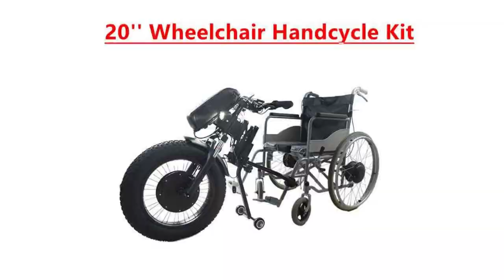20 inch bigger wheelchair handcycle kit for disabled person wheelchair electric wheelchair#handycle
-- 48V 1200W Motor
-- 20Inch Fat Tire
-- 35-39KMH Max Speed
-- Cheaper than complete electric wheelchair